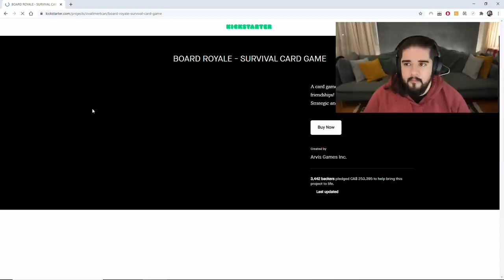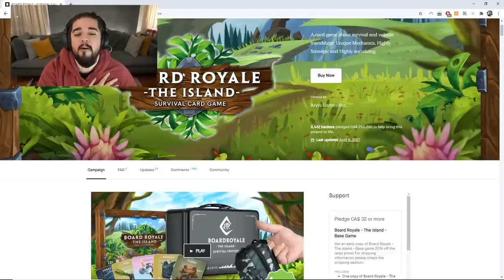Eşimi Dostumu Nasıl Tokatladım? BOARD ROYALE: 200.000$ Toplayan Yerli Oyun!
Board Royale, eşinizi dostunuzu tatlı tatlı tokatlamak için oynayabileceğiniz müko bir kutu / kart oyunu. Oyunu tasarlayan Tuna Pamir ile beraber Mert Günhan, Tancan Fümen ve Can Sungur oyunu bir el oynuyoruz.

Oyunun eklenti paketlerinin Kickstarter'ı devam ediyor, oyunu satın almak isterseniz yine buradan ekibe ulaşabilirsiniz: